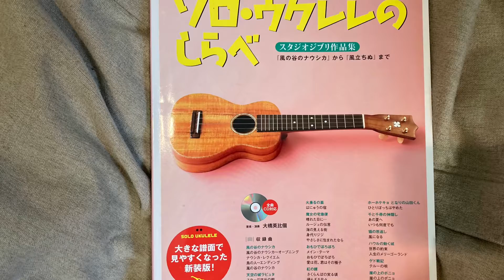Princess Mononoke - Princess Mononoke - Ghibli Ukulele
Studio Ghibli Ukulele!
Princess Mononoke is the first Studio Ghibli movie I remember seeing & the music transports me to another world. This is the main song and these were composed by the great Joe Hisaishi.
I did not arrange these, but I will try to include links to the books so you can buy them yourself. If they are too expensive, you may be able to find an older edition by looking for the same publisher.